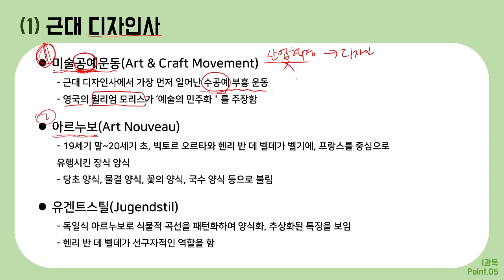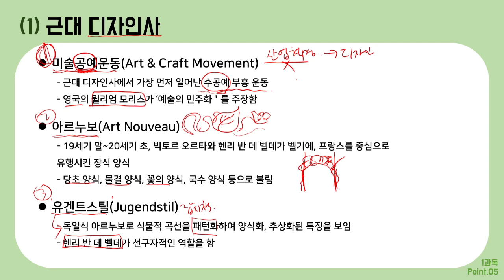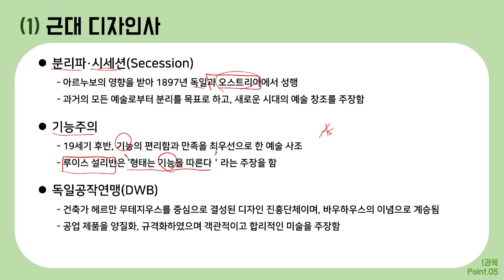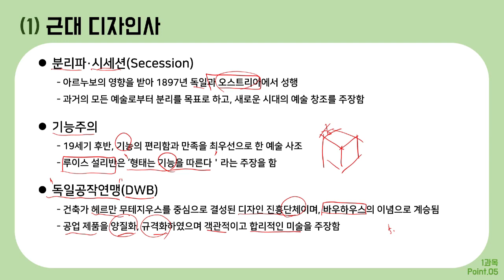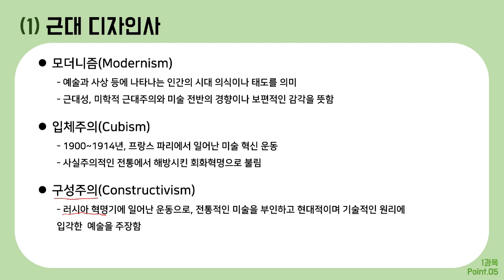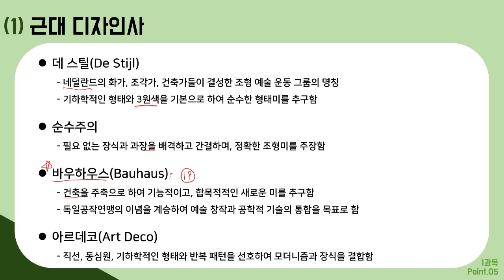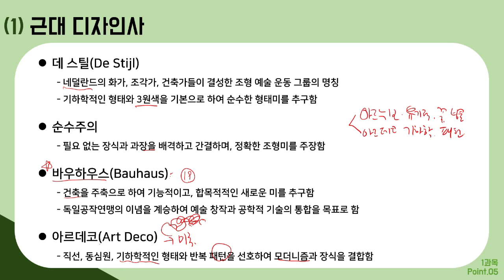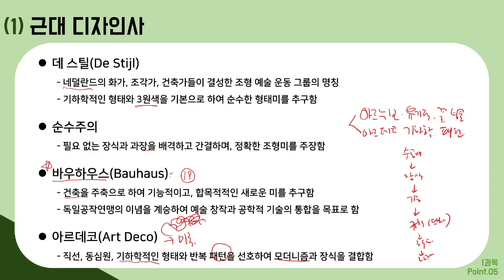[컴그 필기] 절대족보 포인트5